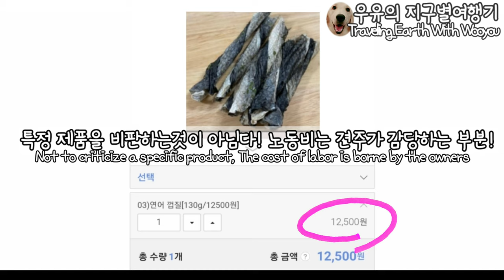9,900원으로 43만원어치 반려견 수제 개껌 만들기 비법대공개!오래씹는 연어껍질개껌🦴(Making homemade dog snack, salmon skin,Dog gum,)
반려견의 눈에좋고 콜라겐도 풍부한
만능 영양간식 연어껍질 개껌만들기 시간입니당!
개엄마 개아빠들 노동은 잠시뿐~👀?
사랑스런 반려견들 건강간식 먹여보아용💓

Good for your dog's eyes and rich in collagen.
It's time to make all-around nutritional snacks, salmon skin, and dog gum!
Dog mom and dog dad~ work only for a short time👀?
Dear dogs, let's give healthy snacks💓